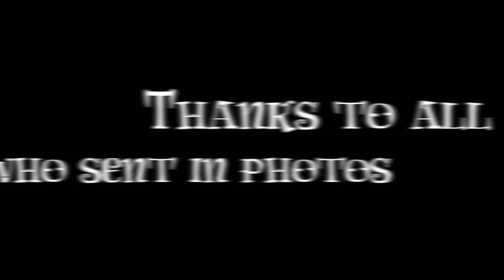[s] Fans: Rise Up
The fans have risen on the fourth year of Homestuck.
Thank you to all of those that helped with the creation of the video, the creation of the cosplay and the creation of the community. Now, for the credit to the people shown, and for the two man crew behind the scenes.
All credit is in terms of tumblr urls, to see a user, take the url and add .tumblr.com
Creator/Organizer: Sassy-heterosexual
Video creator: Superkerfuffle
Thief of space | badger-shenanigans
Heir of mind |kent-chan
Thief of heart | tsukematsundere
Knight of doom | quaintra
Thief of Time | misguidedperfectionist
Knight of Time | deaderidanampora
Witch of Time | Spice-Hime
Thief of Time | SassOfTime
Maid of Mind | ScaleneBlimp
Rogue of Mind | Literateknits
Knight of Mind | SirenOfCosplay
Knight of Space | The-condesces-hips
Maid of Space | Acid-Pumpkin
Knight of Heart | spatulaafraidofbirds
Maid of Doom | dutchessdavekat
Thief of Light | eridangit
Monk of Blood | saionjii
Serf of Breath | sky-drawer
Maid of Breath ???
Mage of space | hero-of-grooseland
Spark of Time | andoberry
Mage of Mind | tlanextli-xiuhcoatl
Mage of Time | Katsha-13i7ch
Heir of Time | Dark-master-of-origami
Knight of Doom | xharuki
Maid of Light |unhealthypanda-obsession
Mage of Space |sketchypotato
Knight of Heart | jesrever
Knight of Blood | condescestuck
Knight of light | authoressFreehander
 Page of Doom |  thepageofawkward
Knight of space | javisak
Maid of Light | thru-3rd-impact
Lord of Hope | valuan
Sylph of Life  | my-name-is-faygo
Knight of Void | levitatingzevran
Knight of Time |  unclegilly
Heir of Time  | ask-mr-makarastrider
Knight of Time, Witch of Space, and ??? of Hope are unknown.
Knight of Space| razgriz-25th-inf
Witch of Blood | nolightss
And most importantly, all of Homestuck belonging to sir Andrew Hussie.